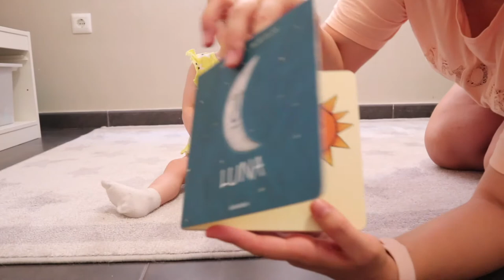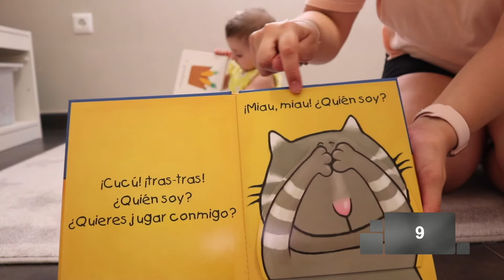Estimulación temprana ✨Bebés de 8 meses